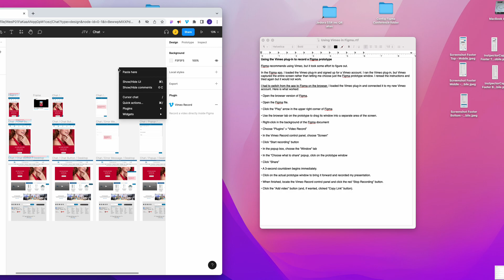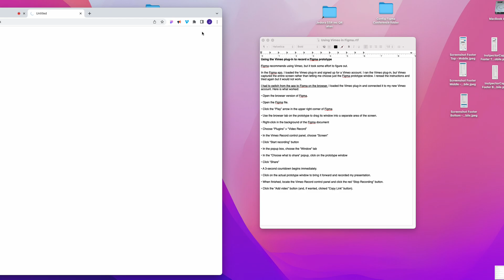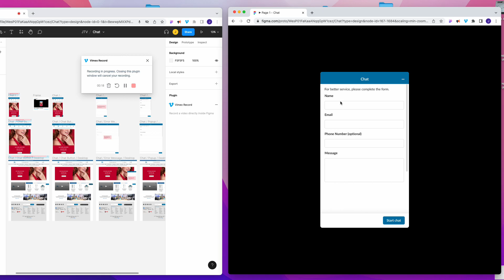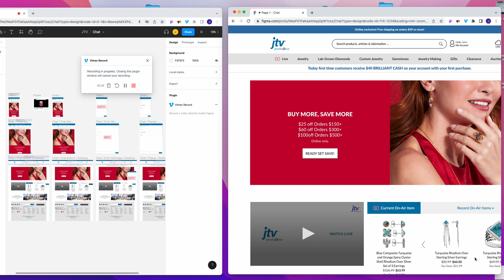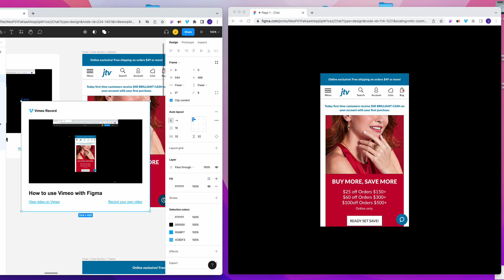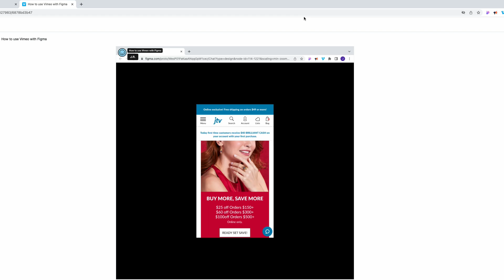How to video a Figma prototype with a Vimeo Record plug-in (2023)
I needed to record myself showing how a Figma prototype works. At the time of this recording, Figma recommended using the Vimeo Record plug.

At first, I attempted the process using the Figma app. I loaded the Vimeo plug-in and signed up for a Vimeo account. I ran the Vimeo plug-in, but Vimeo captured the entire desktop screen rather than the Figma prototype window. I reread the instructions and tried again, but it still did not work.

SOLUTION:
I then switched from the app to Figma on the browser. I loaded the Vimeo plug-in there and linked it to my new Vimeo account. Below are the steps I took. Surely it's not supposed to take this many steps! Maybe you know of shortcuts or alternative solutions.

Some knowledgeable folks said they would record a Zoom session of themselves. Also, they suggested Loom and Descript which I have not used.

THIS VIMEO PROCESS WORKED FOR ME:

• Open the browser version of Figma.

• Open the Figma file.

• Click the “Play” arrow in the upper right corner of Figma

• Use the browser tab on the prototype to drag its window into a separate area of the screen.

• Right-click in the background of the Figma document

• Choose “Plugins” -- “Video Record”

• In the Vimeo Record control panel, choose “Screen”

• Click “Start recording” button

• In the popup box, choose the “Window” tab

• In the “Choose what to share” popup, click on the prototype window

• Click “Share”

• A 3-second countdown begins immediately.

• Click on the actual prototype window to bring it forward and recorded my presentation.

• When finished, locate the Vimeo Record control panel and click the red “Stop Recording” button.

• Click the “Add video” button and, if wanted, clicked “Copy Link” button.